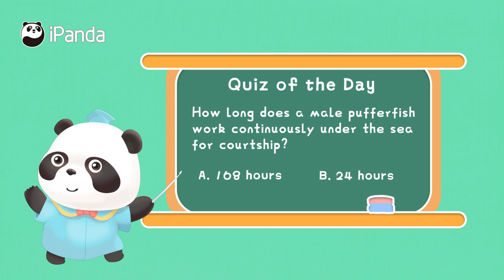【Fun Facts About Panda】Animals’ Unique And Fascinating Ways Of Courting Each Other | iPanda